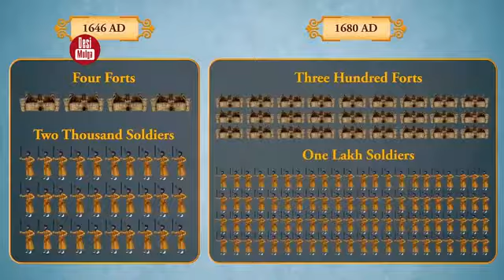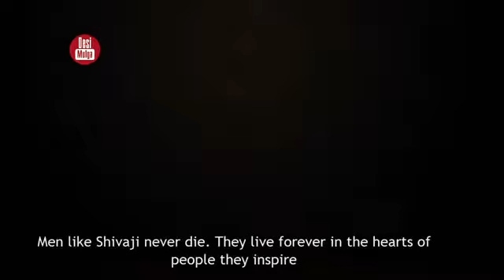Chattrapati Shivaji Maharaj Full LIFE (ALL MOST)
Jai shivrai